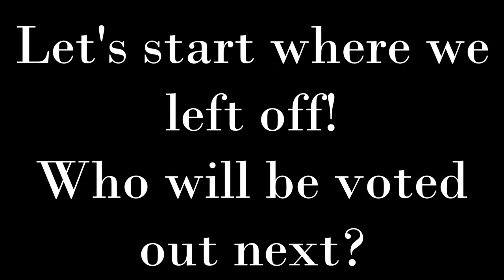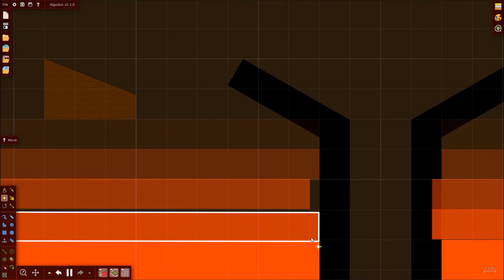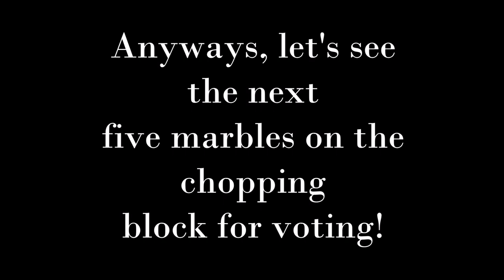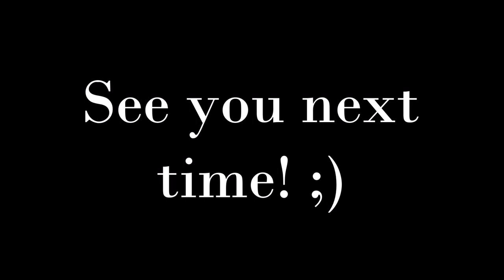The Algodoo Marble Race - Season 2 - Part 3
49 marbles become 46 in this intense part of TAMR2R!